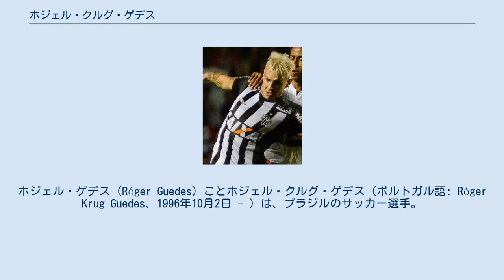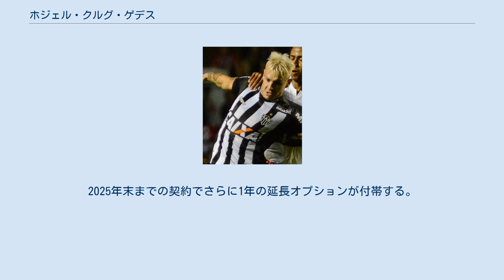ホジェル・クルグ・ゲデス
ホジェル・ゲデス（Róger Guedes）ことホジェル・クルグ・ゲデス（ポルトガル語: Róger Krug Guedes、1996年10月2日 - ）は、ブラジルのサッカー選手。
 グレミオFBPAの下部組織に在籍したが2010年末で放出された。
2011年にクリシューマECの下部組織に移籍した。
 2014年11月23日のカンピオナート・ブラジレイロ・セリエAでハーフタイムに投入され、トップチーム初出場。
この試合でクレーベル・サンタナの得点をアシストし、試合を引分に持ち込んだ。
12月6日に初得点を記録し、1-1の同点に持ち込んだが、追加点を決められて敗北した。
2015年にトップチームに昇格した。
 2016年4月5日に5年契約でSEパルメイラスに移籍。
250万レアルで彼の所有権の25%を買い取った。
14日後にカンピオナート・パウリスタでアレクサンドロに代わって投入され、移籍後初出場。
5月14日に移籍後初得点。
2017年1月31日に契約を更新し、違約金を引き上げた。
 2017年12月27日にアトレチコ・ミネイロに1シーズンの契約でマルコス・ホーシャとともに期限付き移籍。
 2018年7月13日に中国サッカー・スーパーリーグの山東魯能泰山足球倶楽部に1年の契約で期限付き移籍、960万ユーロでの買取オプションがついている契約となった。
7月28日に移籍後初出場。
 2021年8月27日、SCコリンチャンス・パウリスタへの加入が発表される。
2025年末までの契約でさらに1年の延長オプションが付帯する。